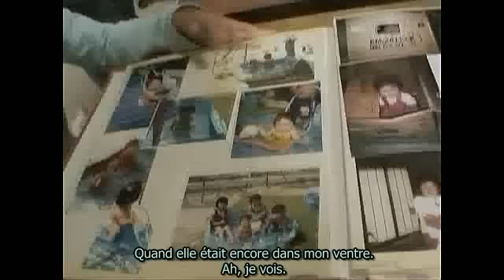Fukushima, évacués volontaires & culpabilité 19.10.2011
Les évacués volontaires : "la meilleure décision pour mes enfants, mais je me sens coupable.."

Initialement, la politique du gouvernement Japonais était de ne pas indemniser les personnes qui ont volontairement quitté Fukushima. Puis, en Septembre, le Comité de  conciliation des différents d'indemnisation des dommages nucléaires a décidé d'indemniser les personnes qui ont volontairement évacué dans un délai d'un mois après l'accident, mais a retardé sa décision pour les personnes qui ont évacué par la suite. Cela a été fortement critiqué.

Pour en savoir plus, visitez s'il vous plaît le blog EX-SKF à

La réunion dans cette vidéo a été tenue afin de discuter de la question de l'indemnisation des personnes évacuées volontaires.
Les témoignages ont été raccourcis  et édités.

Traduction Française par Hélios & Kna, sous-titrage Fr par Kna.